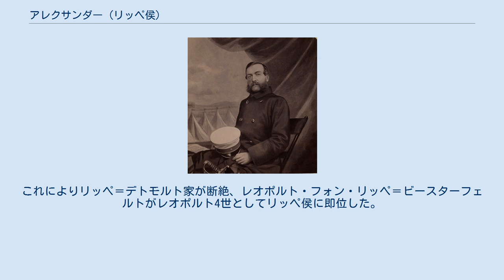アレクサンダー (リッペ侯)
アレクサンダー（ドイツ語: Alexander zur Lippe 、1831年1月16日 - 1905年1月13日）は、リッペ侯国の君主（在位：1895年 - 1905年）。
精神障害により、治世中を通して摂政が代わりに統治した。
 アレクサンダーはリッペ侯レオポルト2世とエミリエ・フォン・シュヴァルツブルク＝ゾンダースハウゼンの七男として、デトモルトで生まれた。
一時期、ハノーファー王国陸軍に大尉として入隊していた。
 1895年3月20日、兄ヴォルデマールの死去に伴いリッペ侯国を継承したが、精神障害により1870年に禁治産者と認定されており、また1893年には摂政が必要となった。
アレクサンダーはリッペ家のリッペ＝デトモルト分家最後の男子であり、継承順位上ではリッペ＝ビースターフェルト家、リッペ＝ヴァイセンフェルト家、シャウムブルク＝リッペ家の順番であった。
 ヴォルデマールが1890年に秘密裏に発し、死後に公開された勅令に基づき、ドイツ皇帝ヴィルヘルム2世の義弟アドルフ・ツー・シャウムブルク＝リッペはアレクサンダーの即位とともに摂政職を請求した。
エルンスト・ツア・リッペ＝ビースターフェルトも同時に摂政職の請求を申し立てたが、4月24日にはリッペ国会が紛争終結までアドルフを摂政として認めると決定した。
 1897年、ザクセン王アルベルトを団長とする調査団がエルンストの主張を認めたため、アドルフは摂政を辞任、以降はエルンストが1904年に死去するまで摂政を務めた。
その後、エルンストの息子レオポルトが摂政に就任した。
 統治権を行使することはできなかったものの、アレクサンダーはバイロイト近くのザンクト・ギルゲンベルクの保養地に住み、音楽会や観劇に度々出かけた。
ほかにもチェス遊び、新聞の写真に基づく絵画を描いたり、音楽鑑賞をしたりして日々を過ごした。
また、君主であることは自覚しており、エチケットが守られることを堅持した。
 アレクサンダーはザンクト・ギルゲンベルクで死去した。
これによりリッペ＝デトモルト家が断絶、レオポルト・フォン・リッペ＝ビースターフェルトがレオポルト4世としてリッペ侯に即位した。